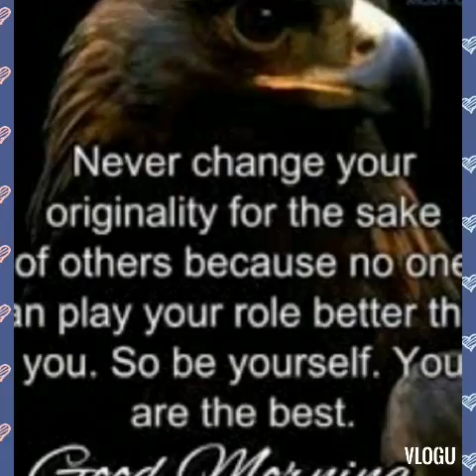my painting collection